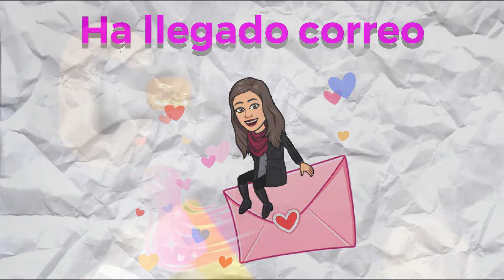UNBOXING NOVIEMBRE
👇DA CLIC EN MOSTRAR MÁS 👇
Hola hoy les traigo un unboxing de variadas cosas de Born Pretty Store y de Madam Glam. Espero les guste.

Toda opinión que doy en este vídeo es honesta, no recibo ningún tipo de paga por ella.